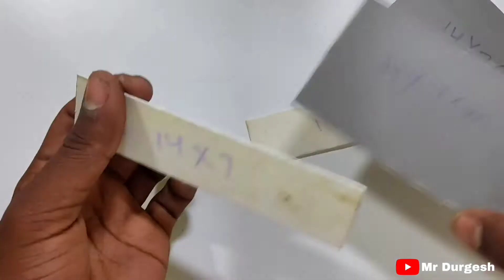घर पर बनाओ इलेक्ट्रीक बोर्ड | how to make electric board |🔥 electric board kaise banaye